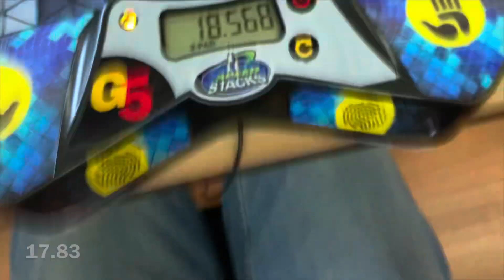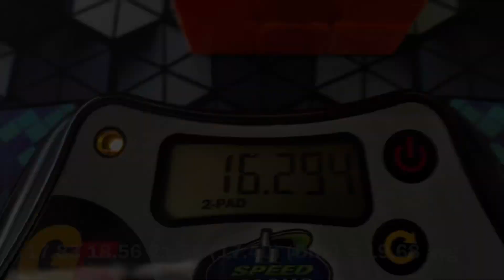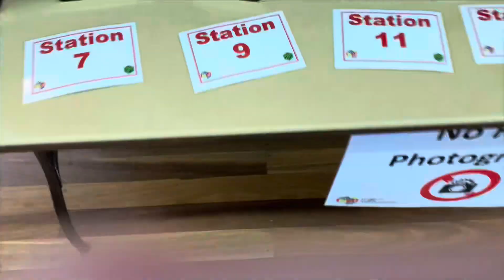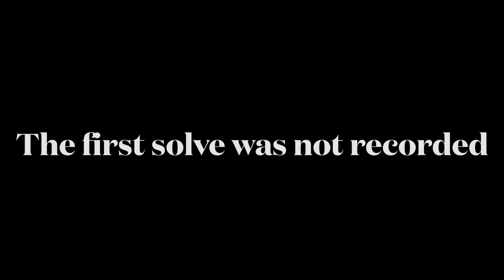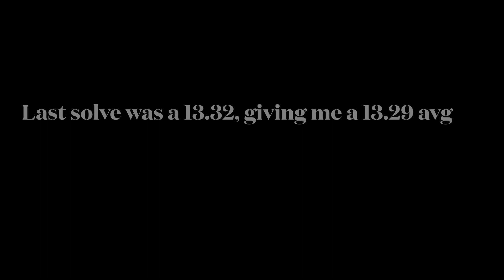Hampton Park Summer Sunday Competition Vlog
What a comp.
I’m still a bit sad that I DNFed on my last solve, in first round for 3x3, but still shocked by how much I have improved this year.
I took about 3 months off cubing comps (I had one no 3x3 comp in between) because I was busy, but I didn’t stop practicing. I practiced as much as I could. Also a few weeks before this comp, my GAN 13 broke (yes I had a GAN 13 smh) so I straight away ordered a new GAN 12, from speedcubeshop. Thankfully about 1 week before the comp, it arrived. As I was practicing with this new cube, I was getting some amazing times (for me), and my worst averages, were 20s, which is extraordinaire for me. It felt like years for another 3x3 comp to come around, but it finally did. And at the comp I did great.

Thank you’s; @roman.rudakov , it was great to meet you in person, and judge you ;). Benjamin Tolhurst, thank you for being a great friend, and always making me smile. @stollery_solves_cubes , it was great to judge you, and hopefully you will be able to make some more videos in the future. @NobleCubes , I can’t believe I judged you, and had a reasonable good conversation with you, and being my “mentor” for all of 10 minutes.

Thank you to all who make cubing very special, and @PhoenixTVSpeedcuber , I hope I can someday judge you.

*comments are automatically disabled*

P.S. 3x3 R2 was also quite a big failure, as I got a counting 25 :( and I also Messed up the first solve, which ideally would of been a 17, which would of given me an 18 average.
But nvm, I still handled nerves pretty well, hopefully Melbourne Summer 2024 Will have more things in store for me.